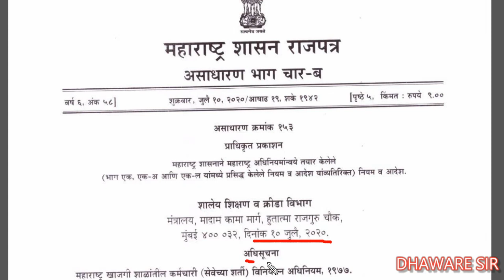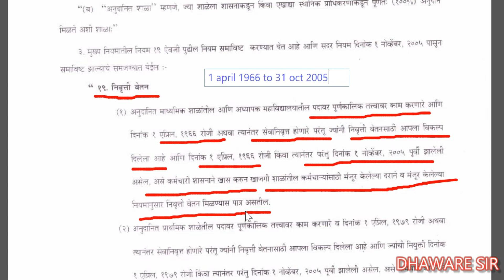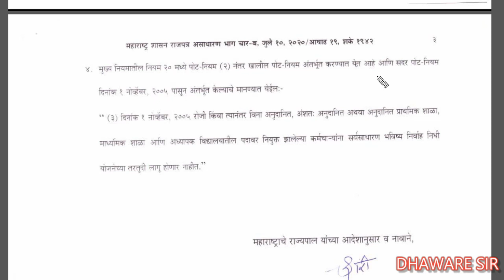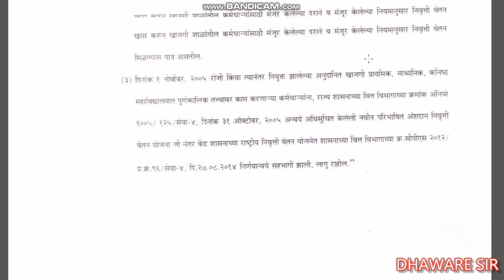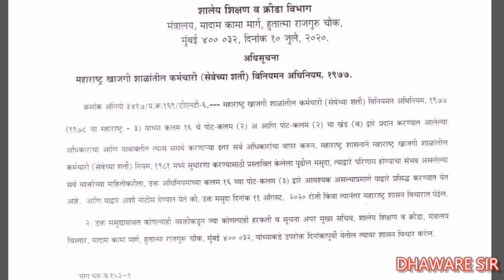( जुनी पेन्शन संदर्भातील शासन अधिसुचना) Old pension scheme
जुनी पेन्शन योजने संदर्भात महाराष्ट्र राज्य शासना कडून दि. १० /०७/ २०२० रोजी प्रसिध्द केलेल्या अधिसूचने नुसार कोणाला जुनी पेन्शन मिळणार व कोणाला मिळणार नाही यासाठी माध्यमिक शाळा संहिते मध्ये दुरुस्ती प्रस्तावित केलेली आहे.
अधिसूचनेत काय म्हटले आहे?
कोणते कायदे बदलण्याचे प्रस्तावित आहेत ?
कोणत्या व्याख्या बदललेल्या आहेत?
कोणाला होणार फायदा व कोणाचे होणार नुकसान ?
हे पाहण्यासाठी खालील लिंक ला क्लिक करा.

धन्यवाद!
धावारे सर,
सोलापूर जिल्हाध्यक्ष,
पुणे जिल्हा शिक्षक , शिक्षकेतर कर्मचारी संघटना, पुणे.